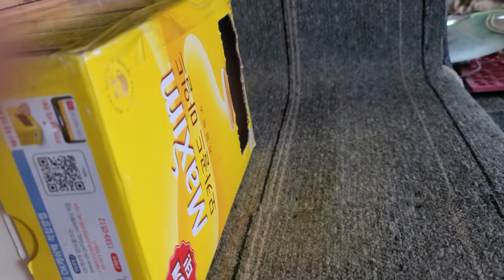산골에서 고양이 키우면 매일 매일 생기는 일들 빗소리 새벽폭우 새벽에 놀아주기